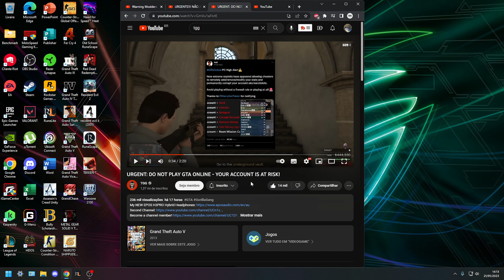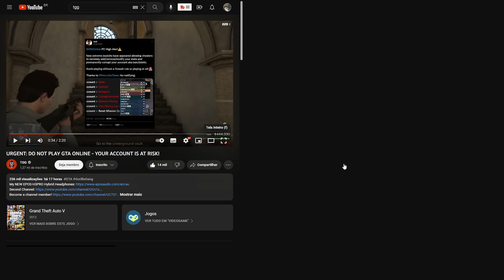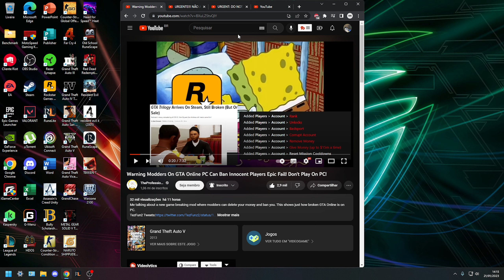URGENTE SUA CONTA NO GTA 5 ONLINE ESTÁ EM RISCO - MODDERS PODEM TE RESETAR E BANIR AGORA NO PC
Setup:
Placa-mãe: ASUS TUF GAMING B650-PLUS WI-FI AMD AM5 , ATX, DDR5
Memória RAM: XPG Lancer, RGB, 64GB (4x16GB) 6000MHz, DDR5
Placa de vídeo: RTX 4090 ROG Strix Gaming Asus
Air Cooler: Gigabyte Aorus ATC800 RGB
Gabinete: Lian Li Lancool III-R RGB
PERIFÉRICOS:
Monitor principal: Alienware 27 - AW2724DM - Dell (2560x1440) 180Hz
Monitor secundário: ASUS TUF 27 VG27AQL3A (2560x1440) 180Hz
Monitor terciário: AOC Hero 27 (1920x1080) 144Hz
Mouse: Razer Deathadder V2 Mini
Mouse Pad: Corsair MM300, Speed, (930x300mm)
Teclado: Mecânico HyperX Alloy Origins, RGB, Switch HyperX Red, ABNT2
Headset: Redragon Zeus X, Chroma Mk.II, RGB, Surround 7.1, USB